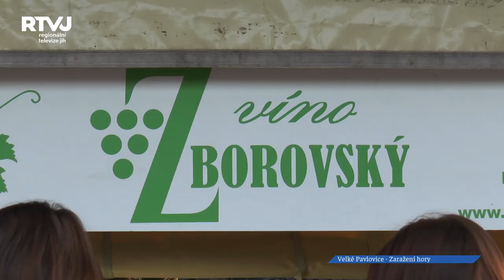Ve Velkých Pavlovicích zarazili horu, i když se nekonalo vinobraní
K Velkým Pavlovicím neodmyslitelně patří vinobraní. Každý rok na tuto akci přijede mnoho
návštěvníků z celé republiky. Letos se však, vzhledem k situaci, konat nemohlo. Teda… aspoň ne
ve své obvyklé podobě. Celá akce se konala v trochu skromnější atmosféře a zaměřila se
primárně na prastarý zvyk zarážení hory.